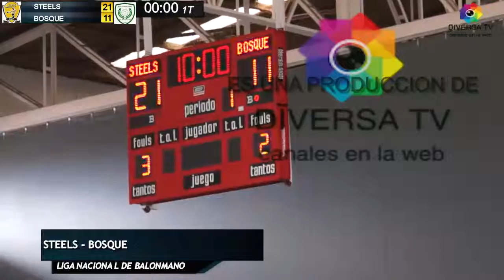STEELS EL BOSQUE M 1T